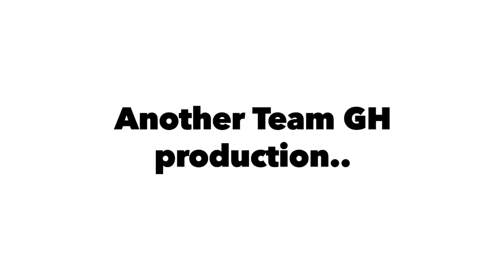Flew dji spark 8241 feet away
Dji spark at the dry lake bed